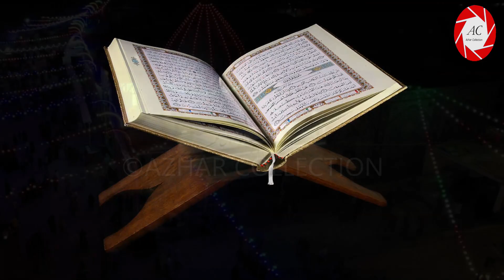Shaban WhatsApp Status | Shaban Aa Gaya Hai | Mir Hasan Mir | 2022/1443 Hijri